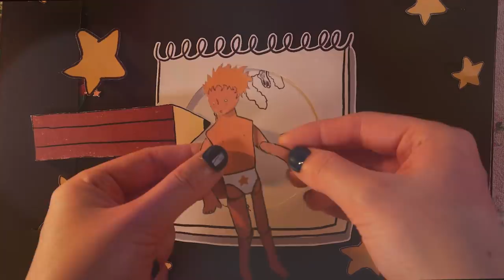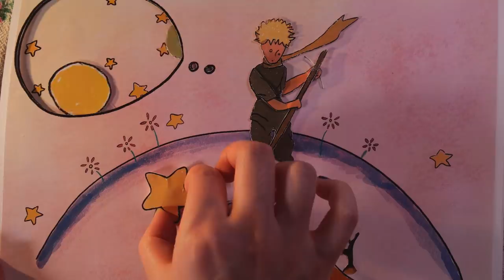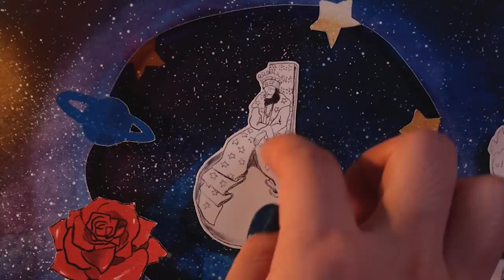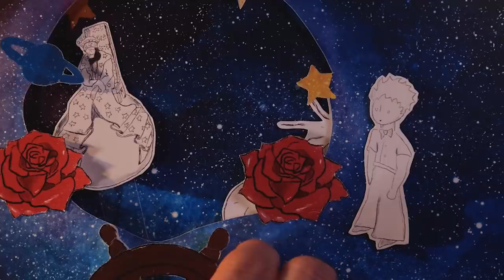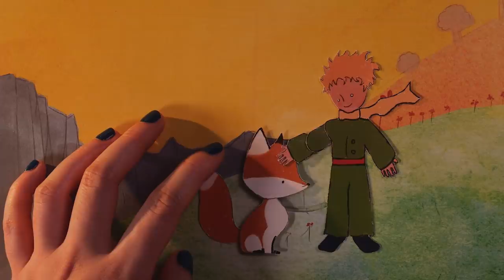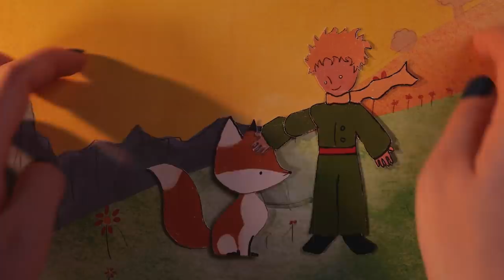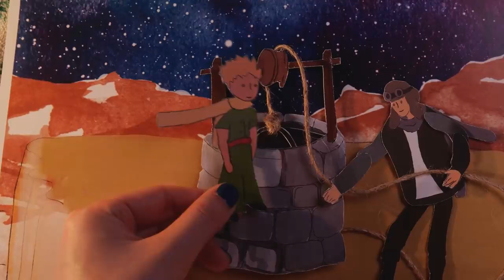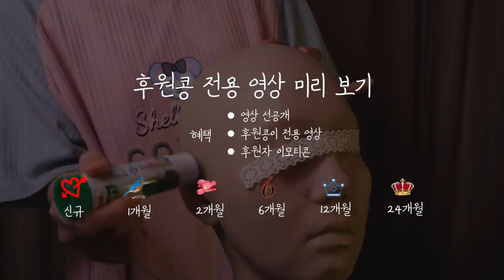어린왕자 수제북 ASMR｜어른이의 잠오는 자장가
어린왕자를 어릴 때 읽었을 땐 몰랐는데
 지금 이 나이에 읽으니
 참 공허한 느낌이 드는 건 왜일까요?
 사람 사는 곳이라 해도 외로운 지구지만
 우리만큼은 서로를 사랑해줘요.

🐥 *타임라인*
 00:01 미리보기
 00:28 이야기 시작
 36:32 후원콩 후원콩 영상 미리보기 & 후원콩 목록
        (구독 버튼 옆 가입 누르시면 후원자가 되실 수 있어요!)

🐥 *링크*

⊙ *하쁠리 채널 후원 링크* (영상 선공개 / 광고없는 후원콩이 전용 영상 업로드)